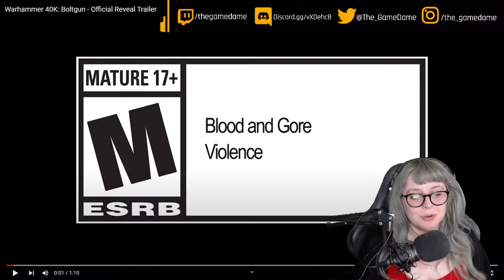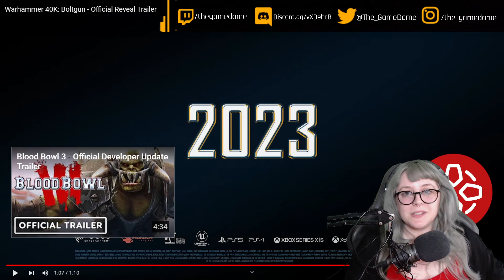My reaction to the Total War Warhammer 3 Boltgun Official Reveal Trailer | GAMEDAME REACTS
Slaanesh and Nurgle might be fighting each other in a new trailer, but they’ve both got some grotesquely gruesome new toys to show for it. A chilling new trailer for Total War: Warhammer 3 shows off new additions to Nurgle and Slaanesh’s forces as the two daemonic factions battle each other for…well it’s hard to say what exactly…it all seems to be a method of driving mad/tempting the Advisor from the first Total War: Warhammer game.